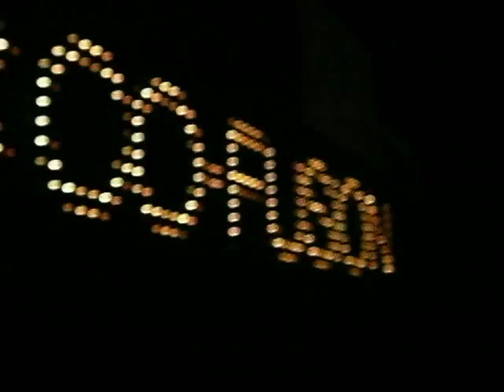WOMB 8th Anniversary